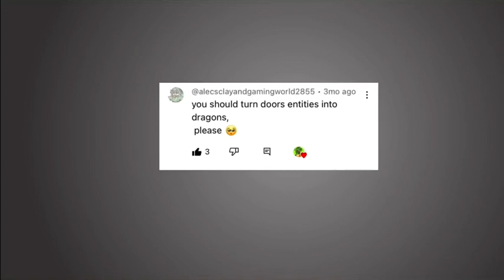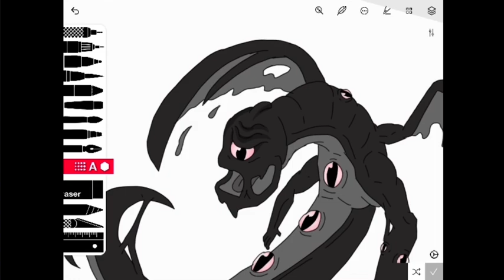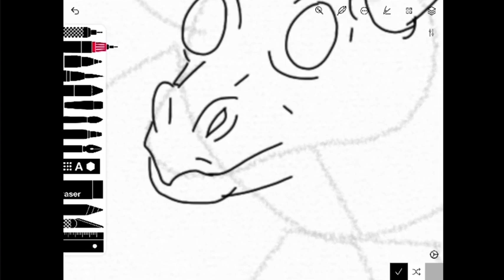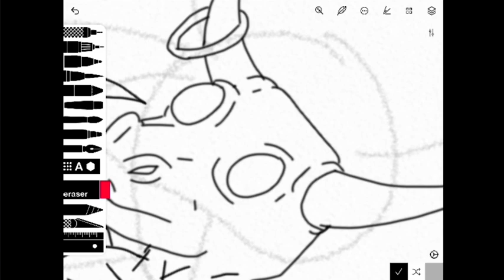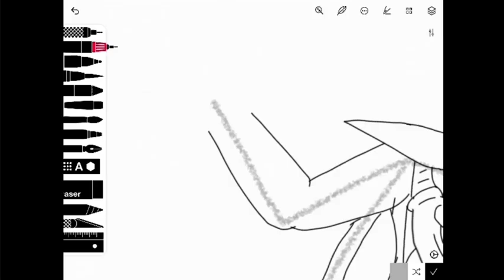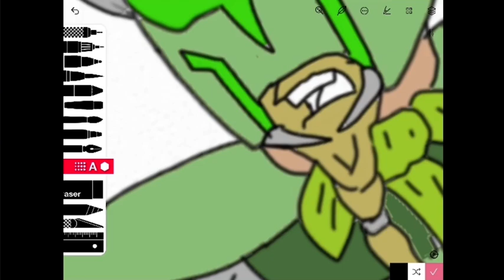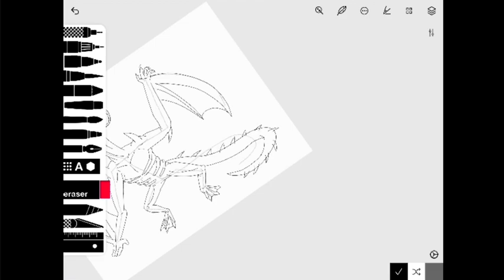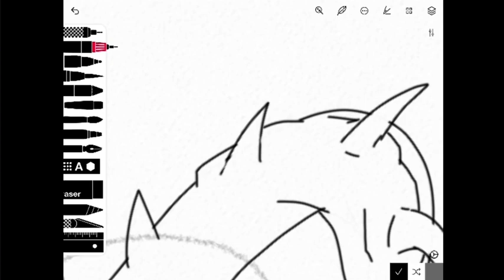Turning Doors Entities into Dragons (Story and Speed-draw)